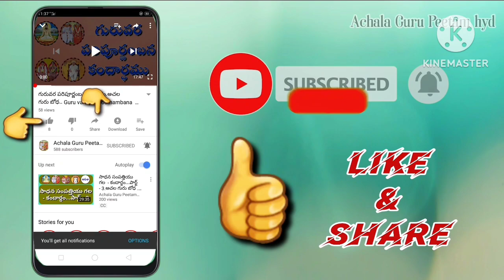ఙ్ఞాన యజ్ఞం శ్రేష్ఠమైనది పార్ట్ - 2. Jnana Yajnam Shreshthamainadi. Part - 2.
ఙ్ఞాన యజ్ఞం శ్రేష్ఠమైనది పార్ట్ - 2.
Jnana Yajnam Shreshthamainadi. Part - 2.

*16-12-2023, శనివారం,* *ఉదయం, గంటల 10 -00 నిమిషాల నుండి 12-00 వరకూ,హైద్రాబాద్* *చింతల్ లోని, కళ్యాణ తిరుపతి దేవస్థానంలో, ( శ్రీ వేంకటేశ్వర స్వామి దేవాలయం నందు )* *భగవద్గీతా సత్సంగం జరిగింది.*ఆ వీడియో.*